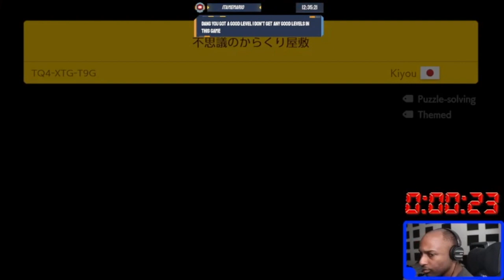Endless Levels Of Pain Again!!!![Endless Expert][Super Mario Maker 2]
So Much Trash Levels!
Spotfy:
Tik-Tok: @RealJRavage
Second Store Link!